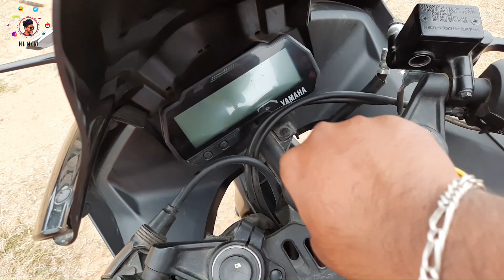R15 V3 ownership review and my experience | BS4 Engine | My Bike review | Mc Moni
R15 V3 ownership review and my experience..

Editing : Keerthi Sivam & Mc Moni